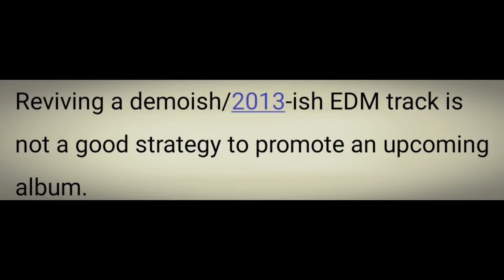Ellie Goulding - Let It Die (short track review or reaction)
10 - 8 (Excellent)
7 (Good)
6 - 5 (Underwhelming)
4 - 0 (Disappointing)

Last friday and few overlooked past releases!
8/10 OF THE WEEK:

Nobody Knows (Ladas Road)

Sculptures of Anything Goes by Arctic Monkey

As If by a-ha

Bejeweled  by Taylor Swift (Not me thinking this is a sexual song at first because of "I polish up real nice" lyrics)

Midnight Rain by Taylor Swift

pg baby remix by redveil & Denzel Curry
7/10 OF THE WEEK:

Winter Solstice by Phoenix

Surrender My Heart by Carly Rae Jepsen

Where I Go by NxWorries, Knxwledge, Anderson .Paak & H.E.R.

I Admit by YoungBoy Never Broke Again & Nicki Minaj

Worst Day by ILLENIUM & MAX

Hard Times Ahead by Pebe Sebert

touch grass by bbno$ & Yung Gravy

TABOS by David Cook
6/10 OF THE WEEK:

Sunset by Caroline Polachek

Snow on the Beach by Taylor Swift & Lana Del Rey

Hate Dancin' by King Gizzard & The Lizard Wizard

Delilah (pull me out of this) by Fred again..
5/10 OF THE WEEK

Just Wanna Rock by Lil Uzi Vert

Frekes by Eddie Zuko

FCK IT UP! by Chris Lanzo

Element by David Guetta & MORTEN

Pangaea by Naliya & blackbear

I Can't Grow Up by Tegan and Sara
4/10 OF THE WEEK:

Paid Up by Lil Mosey

WDIA (Would Do It Again) by Rosa Linn & Duncan Laurence
3/10 OF THE WEEK

Let It Die by Ellie Goulding

Monotonía by Shakira & Ozuna

born again pessimist by Architects

Made You Look by Meghan Trainor

Don't Leave Me Lonely by Clean Bandit & Elley Duhé